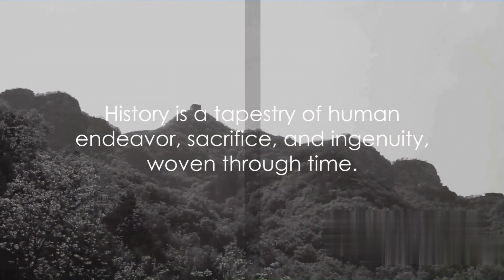secrets of the great wall of china